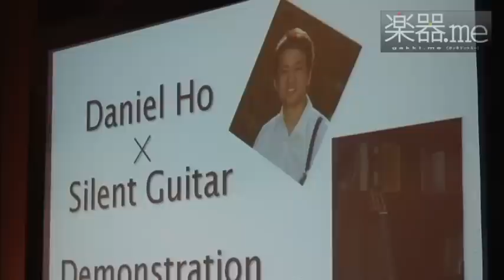ヤマハ、サイレントギターの新モデルを発表！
ヤマハ社は、同社サイレントギターシリーズの新製品として、より高い静粛性と自然で奥行きのあるサウンドを実現した3モデル「SLG110S」「SLG110N」「SLG130NW」を、2010年10月1日（金）より発売すると発表した。